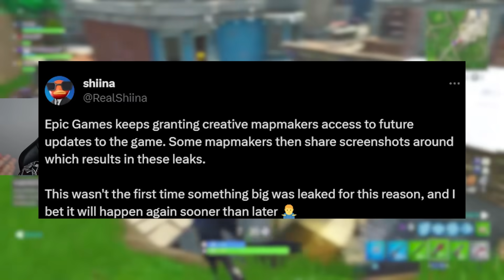TERVETULOA FORTNITE CHAPTER 1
FORTNITE CHAPTER 1 TRAILER - KAIKKI INFO
Koodi 'GARGEFPS' shopissa

Tässä Fortnite Chapter 4 suomi videossa kerron OG Chapter paluusta